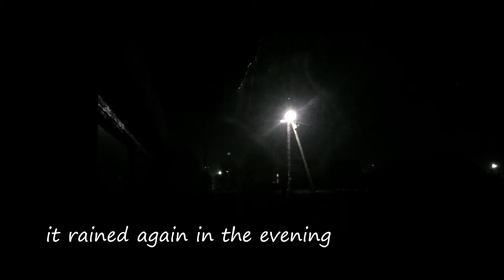Slow living lifestyle | Day in life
Hi! Here I share with you the story of a leisurely life from my small country house and simple recipes.